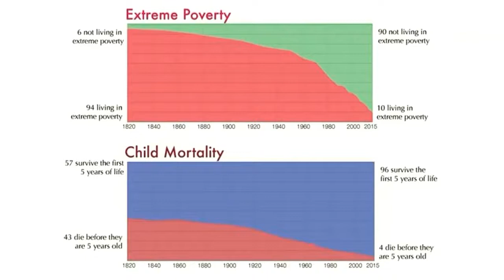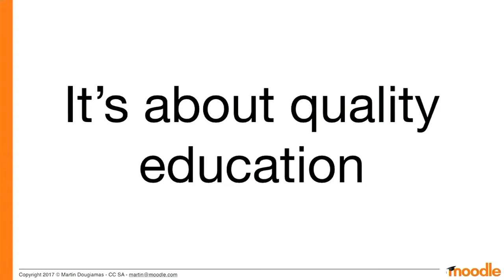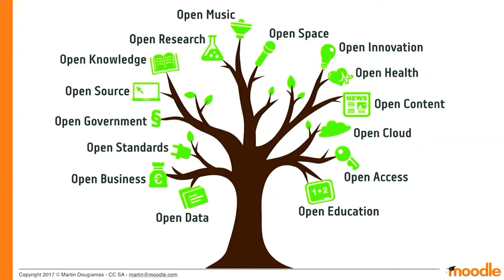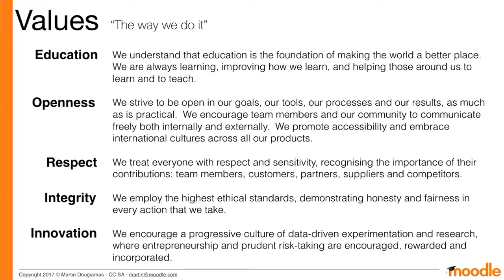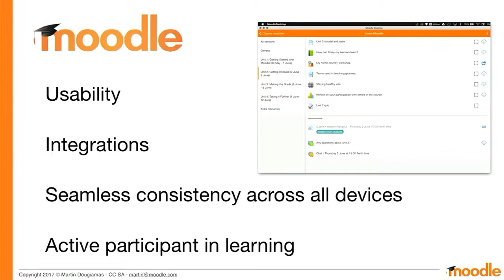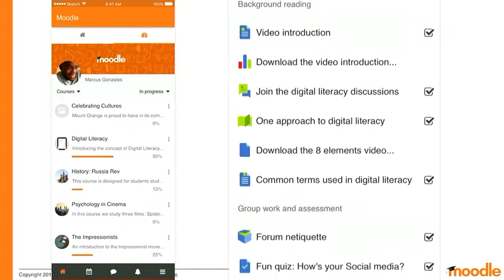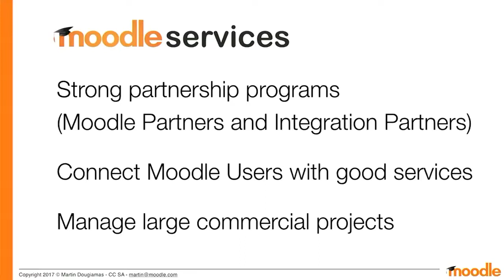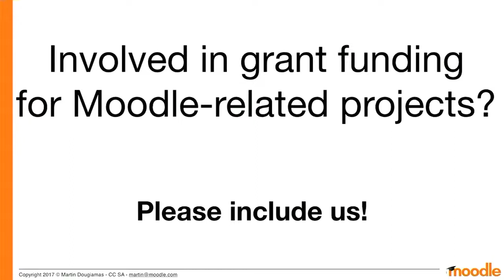Empowering Educators | Martin Dougiamas, Founder & CEO of Moodle | MootIn17 Mumbai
Empowering Educators

Martin Dougiamas
Founder & CEO of Moodle

MootIn17 Mumbai